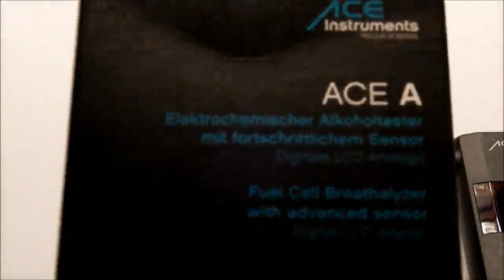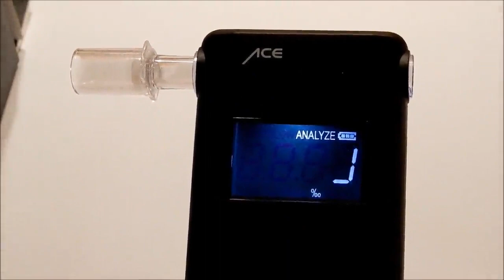ACE Alkoholtester A Polizeigenauer Promilletester zur Atemalkohol Kontrolle, Einfach zu bedienen,